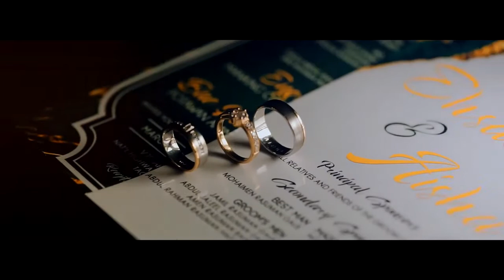Exchan 💖 Aisha Wedding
Groom | Eng'r. Exchan Manking Codante Rasuman Gaus
Bride | Bae Hadja Aisha Potawan Amintao Tomadung, RN

Credit by: Focal Point Still & Motion